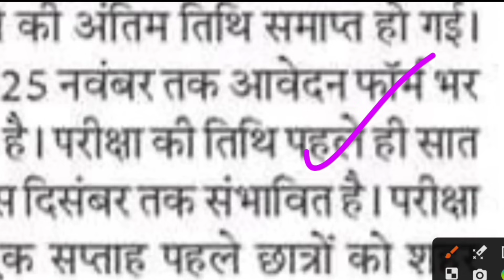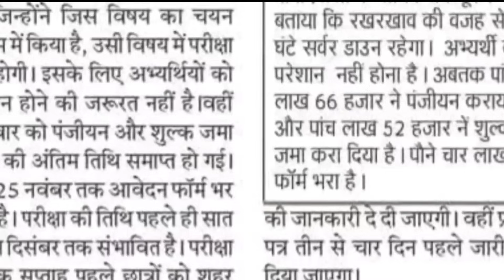BPSC TRE Admit Card Download Kaise kare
Description About this Video :

Today In this Video I have discussed about BPSC TRE 2023 Online form Kaise Bhare.